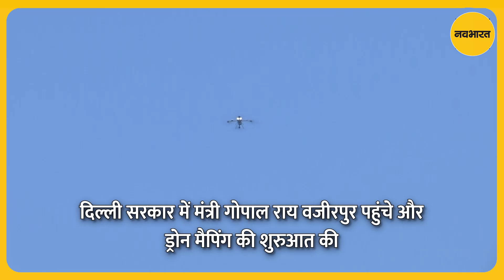दिल्ली में प्रदूषण नियंत्रण के लिए ड्रोन तकनीक का उपयोग शुरू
दिल्ली में प्रदूषण नियंत्रण के लिए ड्रोन का उपयोग शुरू, मंत्री गोपाल राय ने वजीरपुर में की ड्रोन मैपिंग की शुरुआत। यह दिल्ली सरकार के विंटर एक्शन प्लान का हिस्सा है।